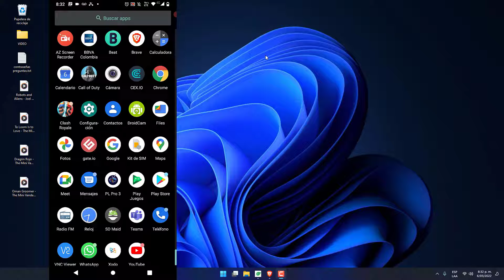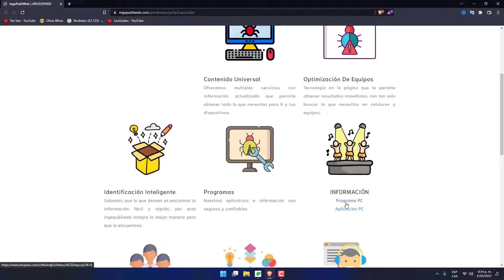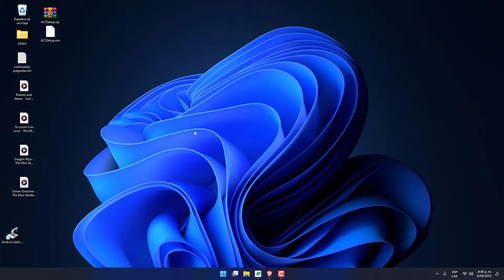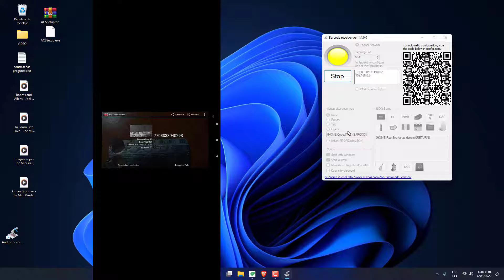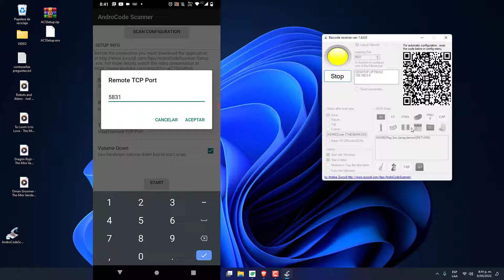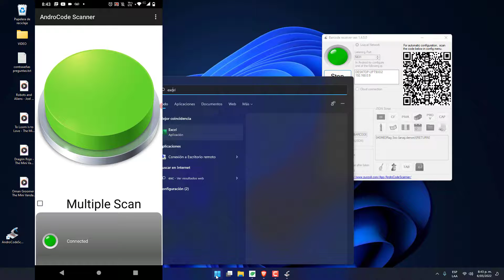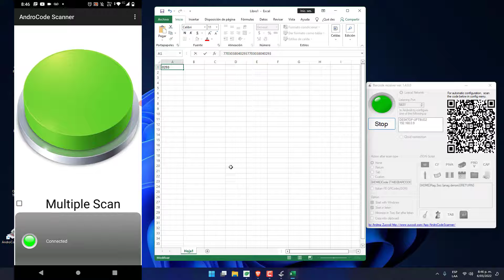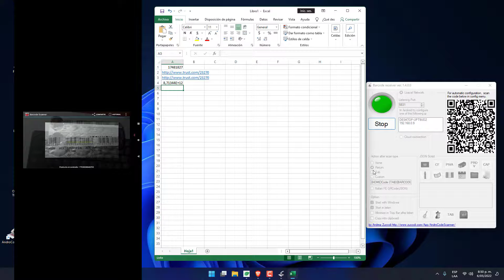Guardar Códigos de Barras en Excel | Lector de Código QR en Excel | Usar mi Teléfono como lector QR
Este vídeo muestra cómo escanear códigos de barras/códigos qr con teléfono movil (Android) o tablet hacia un excel o word o cualquier editor de texto.

NOTA: Si necesitas el sistema para generar QR o todo tipo de Codigos 2D, Barras y Qr escribe en los comentarios!! :)

☕️Invítame un café ☕ y MEJOR APOYO (más directo) GRACIAS ♥

Tags (ignorar)
Cómo utilizar su smartphone como un lector de código de barras para Word y Excel todo tipo de editor de texto.
Como utilizar mi telefono como lector de codigo de barras
Como utilizar mi telefono como lector de codigo Qr
App lector de código de barras para Android y iOS escanea en Word y Excel.
Scan QR code from Android and save it Google Sheet | AppScript.
App lector de código de barras para capturar datos con Word, Excel, Google Sheets y Chrome.
Cómo utilizar su smartphone como un lector de código de barras para Word y Excel.
Convierte tu móvil en un lector de código de barras para Excel
Utilizar un teléfono Android como escáner de código de barras para PC.
Utilizar un teléfono Android como escáner de código qr para PC.
Barcode Scanner App for Android and iOS Scans into Word and Excel.
Excel Scan Barcodes to Spreadsheet - Simple POS/Inventory Management.
Use an Android Phone as PC Barcode Scanner.
Cómo hacer un inventario en Excel con código de barras paso a paso.
Cómo hacer un inventario en Excel con código Qr paso a paso
Como escanear y crear códigos QR en android gratis.
Barcode Scanner App for Data Collection with Word, Excel, Google Sheets & Chrome.
Develop QR code Scanner Android App using MIT AppInventor |Google Sheet | App Script|
Lector de código de barras con base de datos ...android
How to Track Inventory in Excel with a Barcode Scanner
Mit einer Barcode Scanner-App für Android und iOS direkt in Word und Excel scannen
escaner codigo qr.
lector de codigo de barras inalambrico.
lector de codigo qr inalambrico.
lector de codigos 2d online.
lector de codigos de barras gratis.
lector de codigos qr gratis.
lector de codigos qr a word.
lector de codigos de barras a excel.
lector de codigos qr a excel.
escanear codigos de barras en word.
escanear codigos de barras en excel.
escaner codigo de barras excel
escaner codigo de barras word
escanear codigo qr en excel.
lector codigo qr en word
lector de codigo de barras para android.
lector de codigo qr para excel
lector de codigo qr para word.
lector de codigo de barras para excel.